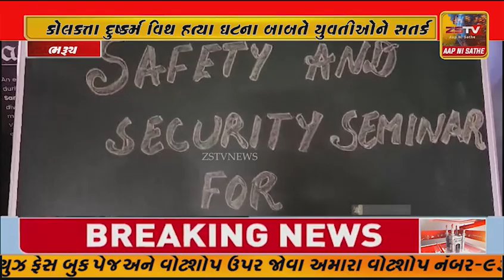ભરૂચ પોલીસ દ્વારા માર્ગદર્શન આપવામાં આવ્યું.